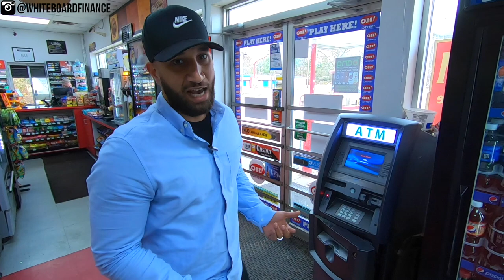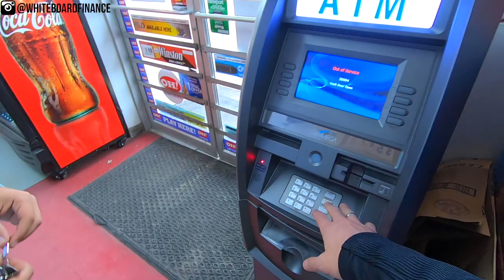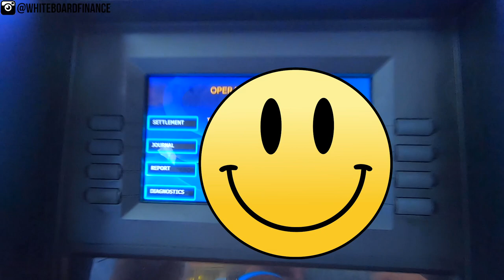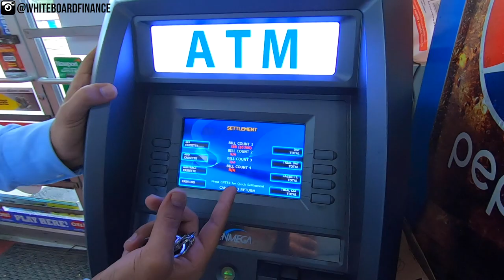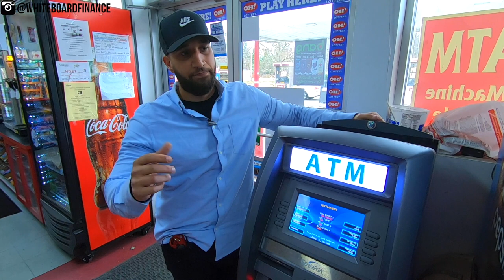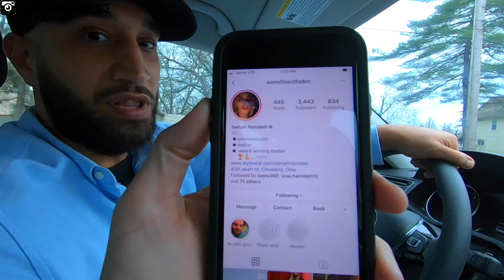My Friend's ATM Side Hustle (Passive Income 2023)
In this video my friend Malik and I talk about his ATM Business and how it provides a steady stream of passive income for him every month.

This video is great for any beginners looking to get started in the ATM business in 2021 and beyond.

It is also great for anyone that wants to know the truth about what owning an ATM business is really like.

Does this make an ATM business the ultimate side hustle or passive income idea for 2021? Watch the entire video on find out!

Some of the things we discuss are:
- Pros & Cons of owning an ATM Business
- What locations to look for with ATMs
- Safety Risks
- How an ATM machine works
- Will ATMs be relevant in the future